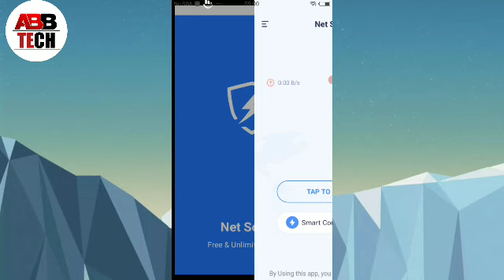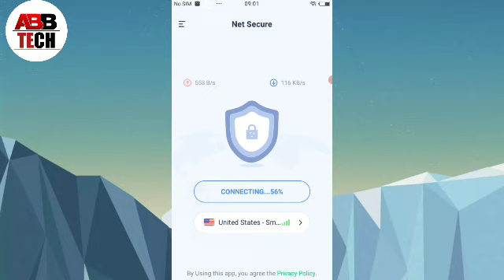Net secure App kaise use kare || how to use net secure App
1, Net secure App kaise use kare
2, How to use net secure App
3, net secure vpn app kaise chalaye
4, net secure vpn app use in hindi
5, net secure vpn kaise chalaye
6, net secure vpn how to use
7, net secure vpn kaise use kare